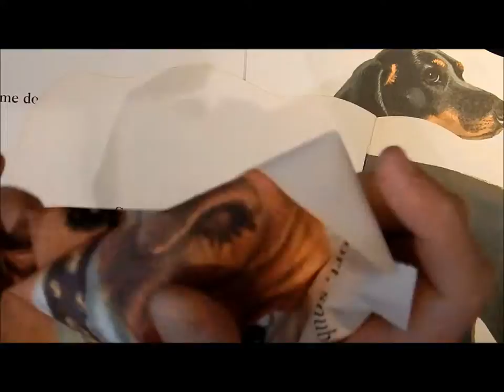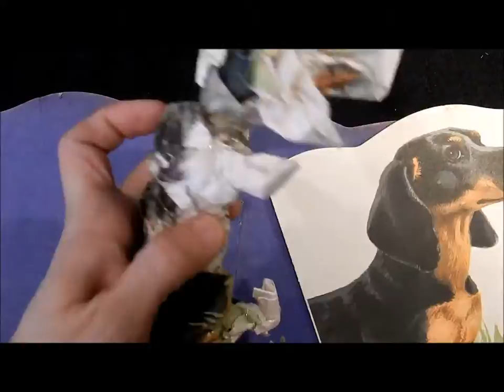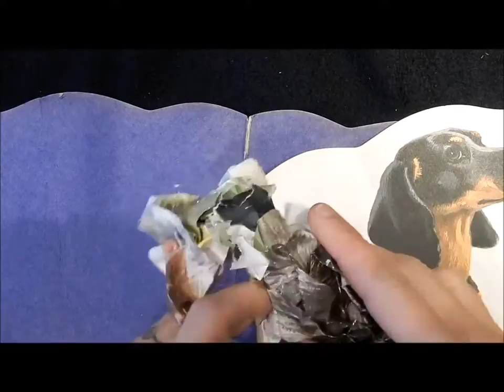Paper Sculpture created from The Dog Book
Created on request from Bonnie Crowell as part of the Double Bind Project. When books are missing pages or have broken spines they are perfect for becoming something new.